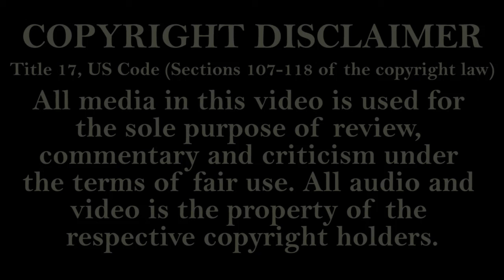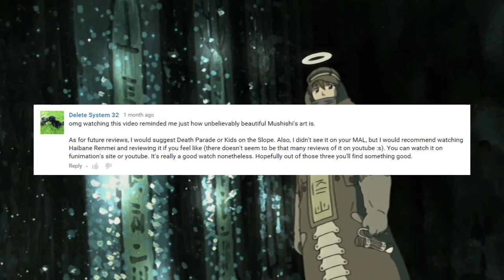Review | Haibane Renmei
Let's kick off the new year with... well, a pretty normal video, actually.